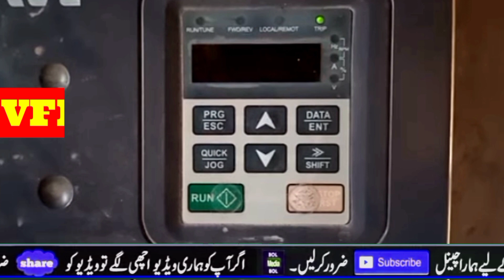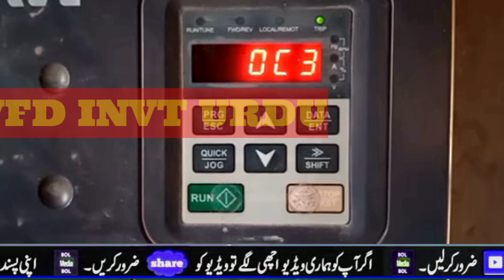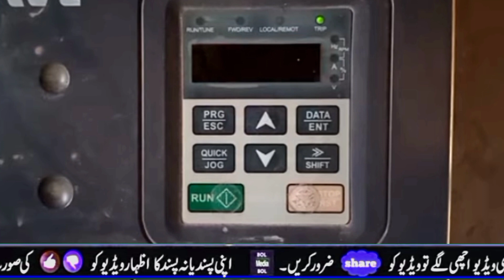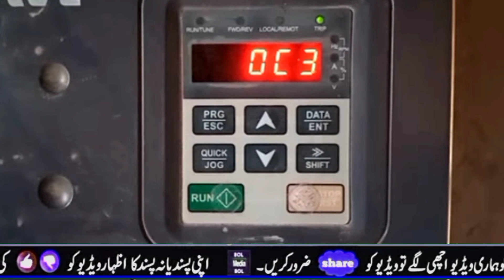{15}vfd invt oc3probelm solve